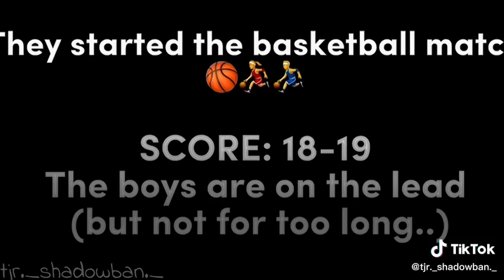NEW 💖GachaLife TikTok 💖Compilation💖 « Day 28/12 » |👑 TING TING 👑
Hello friends. I'm ꧁T I N G T I N G꧂
I realize that many of you are not allowed to use TikTok, so I created this channel for the purpose of synthesizing the best videos for you to watch on Youtube. I'm still studying, so I can only make 1 video a day for everyone to see. All videos have their channel logos in the corner of the screen. People can easily find them on TiKTok.